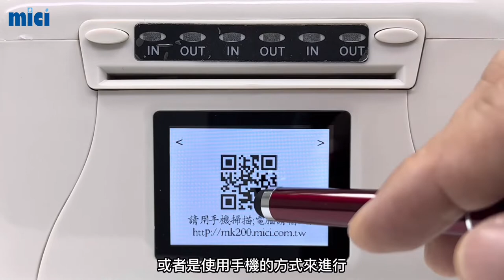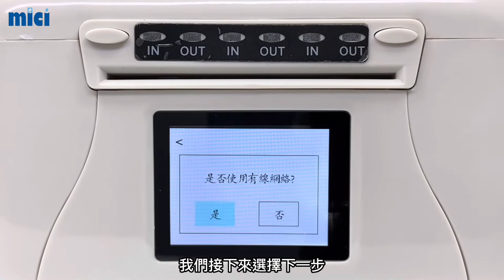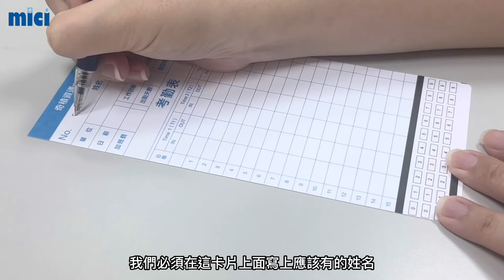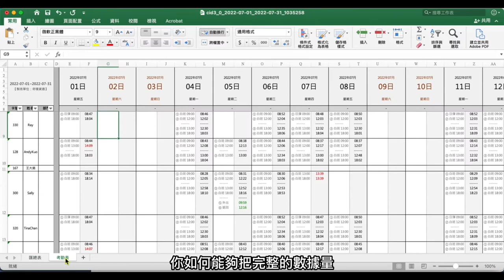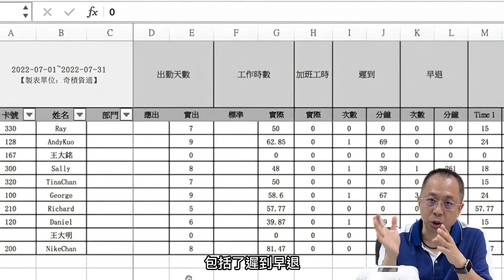【雲卡鐘操作】mK200 三分鐘快速上手之簡單版教學✔️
今天邀請"奇積Nike"來為大家介紹 mK200 雲卡鐘設備的操作教學，輕輕鬆鬆、簡單容易、快速上手，一支影片讓你學會如何操作遠端管理設定及Excel一鍵匯出功能！